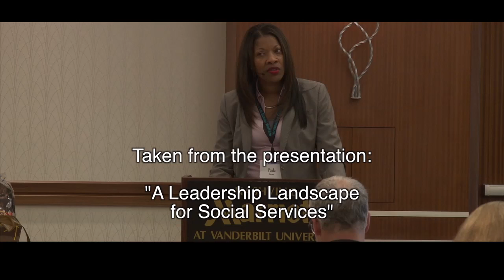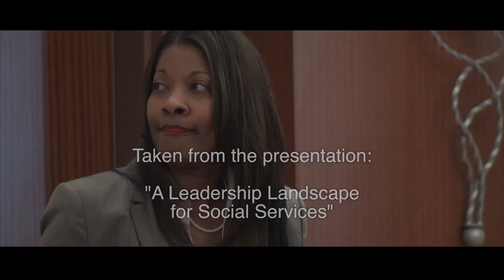Social Services Leaders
Paula Farmer of pmfaith Consulting, Inc. inspires the audience at the 100th Tennessee Conference on Social Welfare (TCSW). This selected segment is taken from her presentation "A Leadership Landscape for  Social Services.